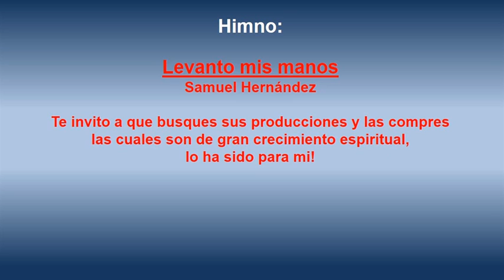Unidos en Oración, June 5 2014. Oro por sus necesidades y por los que lo han pedido ...